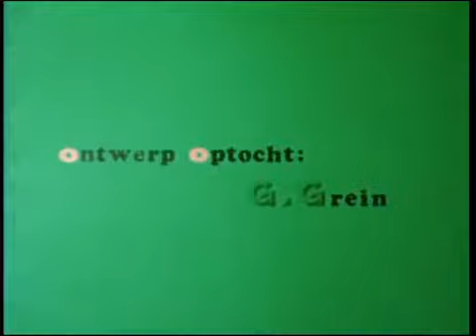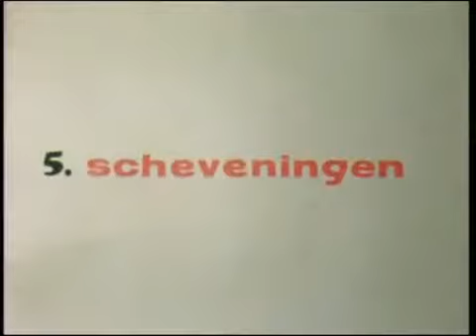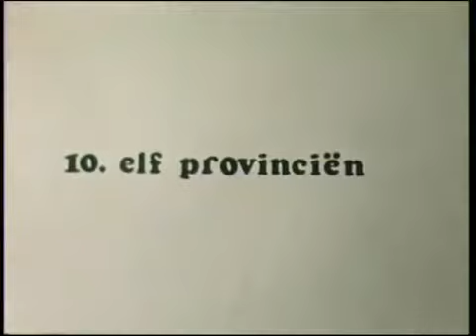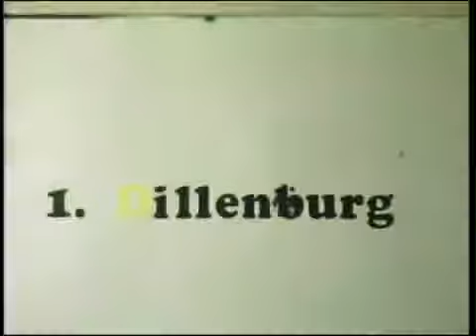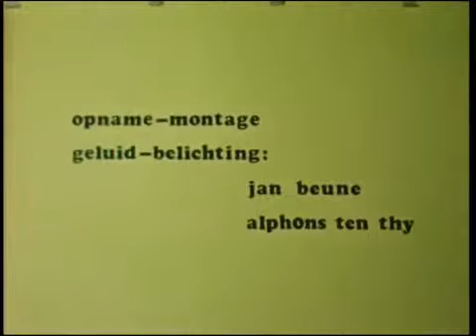25-jarig jubileum Koningin Juliana 1973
Op 10 juli 1584 wordt Willem van Oranje in Delft neergeschoten door Balthasar Gerards. Willem van Oranje, ook bekend als Willem de Zwijger, wordt in .

Super 8 Film. Gefilmd en gemonteerd door Herman te Kiefte † uit Dinxperlo.

Super8 film uit 1973 in Wageningen.

Bezoek van koningin Juliana aan Venlo ter ere van haar 25 jarig jubileum als koningin.

Leuke opname,s uit de jaren 70 gemaakt door dhr. J. de Jong.